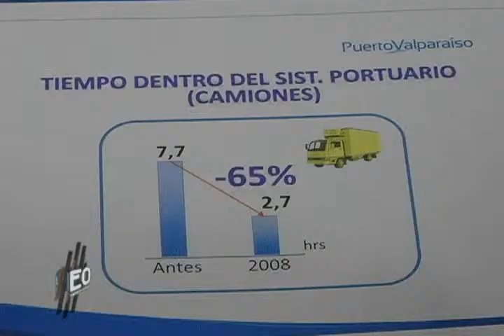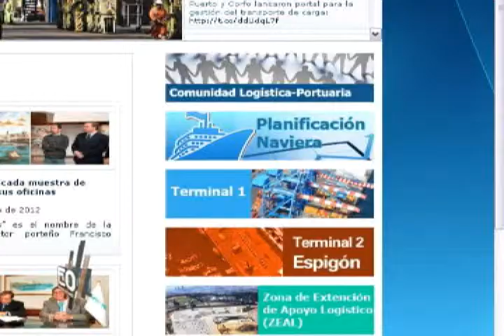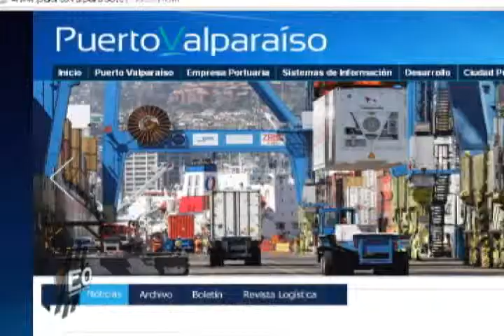Proveedores Valparaíso 2012